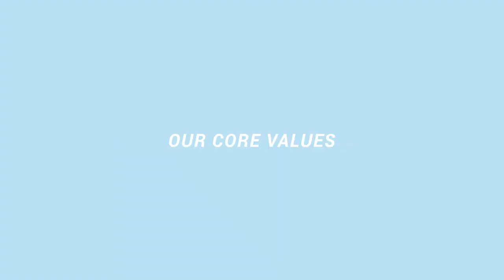IDEAL Industries | Our Core Values